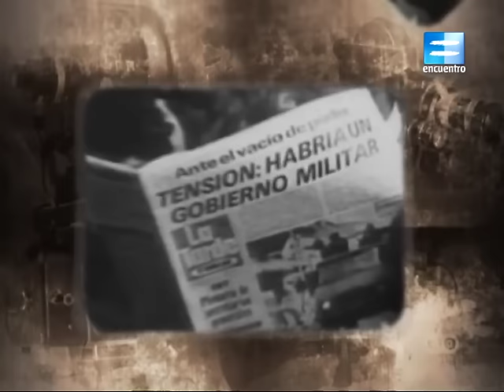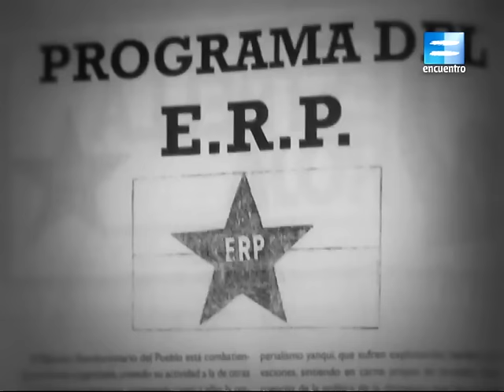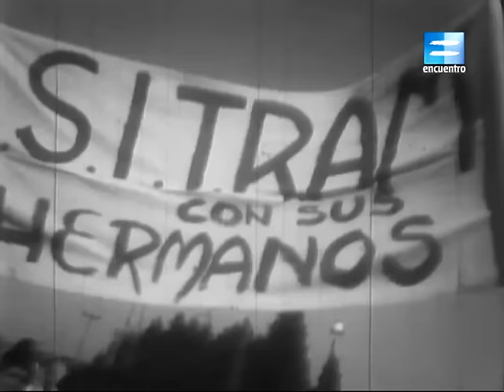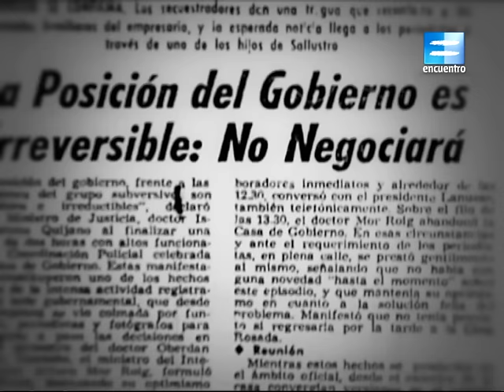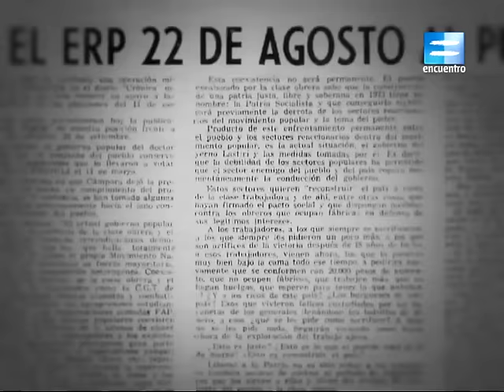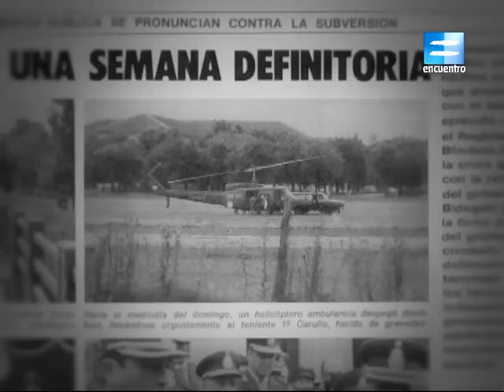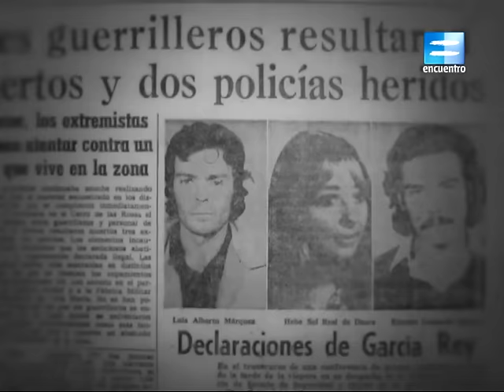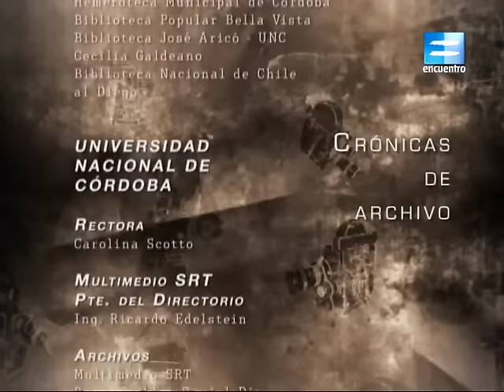El ERP.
Comandado por Roberto Santucho, el ERP fue el brazo armado del Partido Revolucionario de los Trabajadores durante los inicios de la década de los años setenta. La historia, los comienzos, el accionar y los fines de esta organización.